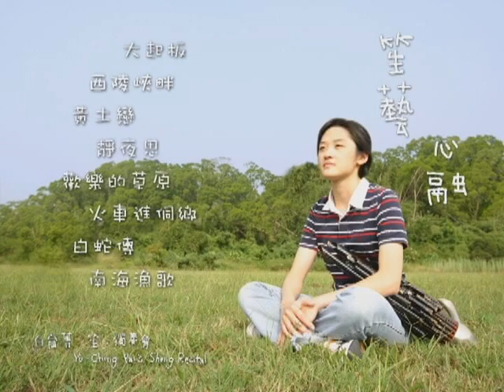【個人獨奏會】笙藝心融02西陵峽畔(白育菁笙演奏會)